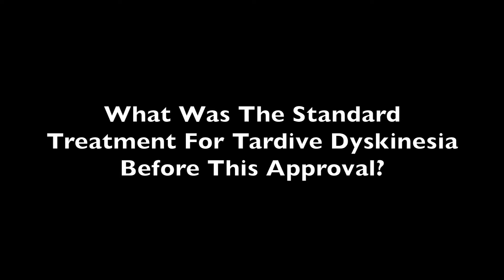Tardive Dyskinesia: There Was No Standard of Care Before Valbenazine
Prior to the recent US Food and Drug Administration’s approval of valbenazine (Ingrezza), there was no approved therapy for tardive dyskinesia; the patients were only looked at, not treated.

In fact, most physicians were didn’t want to potentially disrupt the treatment of any underlying psychiatric conditions. Their common recommendations were to either stop the antipsychotic medication (which if you had schizophrenia that’s not very likely) or change from one antipsychotic to another (which could be disruptive to the patient’s status).